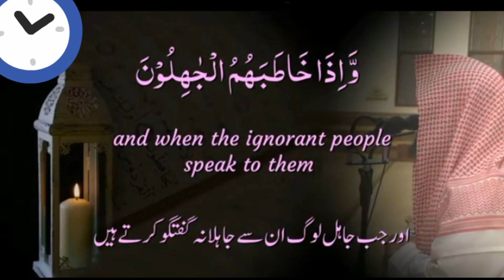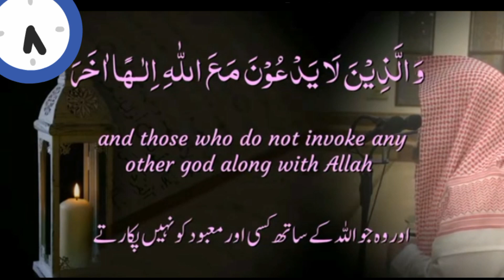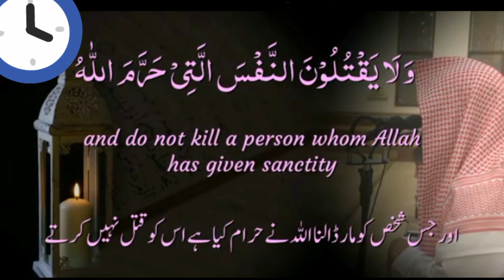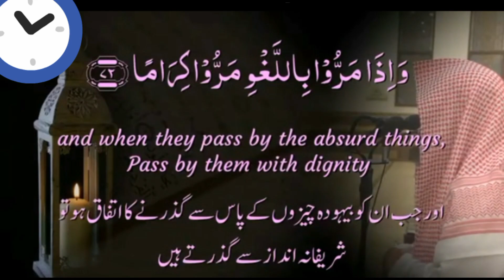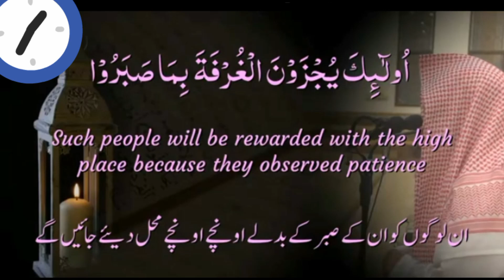Surah Furqan Heart touching recitation (ayat 61 to 77)|urdu and English TRANSLATION |No copyright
SURAH FURQAN Heart touching recitation (ayat 61 to 77)|urdu and English TRANSLATION |No copyright viralislamicvideo islmaicvidoes yts viralislam quraniayaat quranicayat allah islamicgreeting darudpak surahalfurqan surahrahman recitationofquran tilawatequran tilawatwithurdutranslation @EHM348